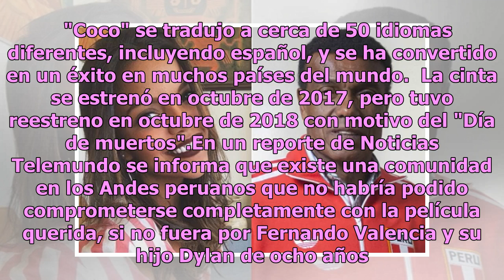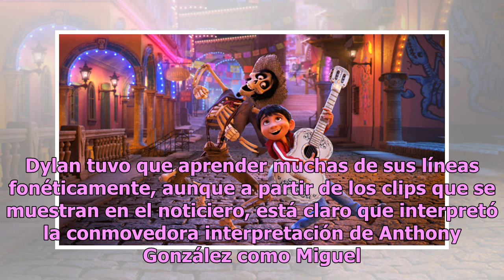Padre e hijo peruanos doblan "Coco" en quechua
Un padre y su  hijo peruanos doblan la película "Coco", de Disney Pixar, en quechua para que los niños andinos puedan disfrutar de ella.   "Coco" se tradujo a cerca de 50 idiomas diferentes, incluyendo español, y se ha convertido en un éxito en muchos países del mundo.  La cinta se estrenó en octubr...